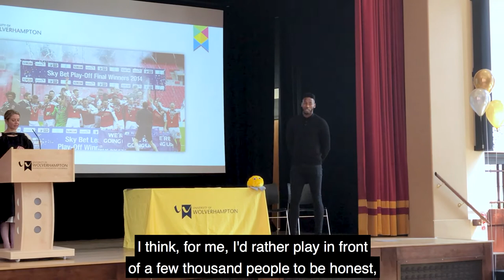Alumnus Jamille Matt speaks to the next generation of learners